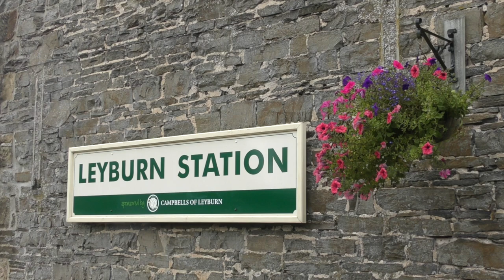Wensleydale Worsdell: LNER J27 65894 on the Wensleydale Railway - 18/08/2018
In the early part of the 20th century, the North Eastern Railway were in need of a small tender locomotive that could haul light goods trains and heavy mineral traffic. The answer came in the J26s and J27s. Produced between 1906 and 1923, they were spread out across the whole of North East England, and served their time well up until 1967, when the last working examples were withdrawn from Blyth shed. None of the J26s made it into preservation, but one of the J27s did.

In 1967, 65894 became the first engine to be acquired by the newly-formed North Eastern Locomotive Preservation Group, who saw the significance in the unglamorous workhorse whilst the public viewed it as 'just a goods engine'. Since then, she has become and unsung mainstay of North Eastern railway preservation, providing motive power on a variety of heritage lines, as well as occasional appearances on her home base, the North Yorkshire Moors Railway. 65894's last boiler ticket expired in 2006, and the engine moved into Hopetown Carriage Works in Darlington for a long and thorough restoration, and when i came on board to NELPG in 2014, the J27 was nothing more than a kit of parts.

However, with assistance from the NYMR, 65894 finally turned a wheel in anger once more in May 2018, back at Grosmont flattening the gradients. Although, due to the loco pushing ninety-five years old, and the demands laid on by the crowded tourist trains of today, the J27 was loaned to the Wensleydale Railway for August to provide their steam services.

In this video, 65894 is seen at a range of locations along the Dales line, looking and sounding as good as she ever was. As a volunteer who laboured away many a night on her overhaul, it was a spectacle well worth waiting for.

I hope you all enjoy the video. Special thank to NELPG and the NYMR for getting this fine engine back in traffic.